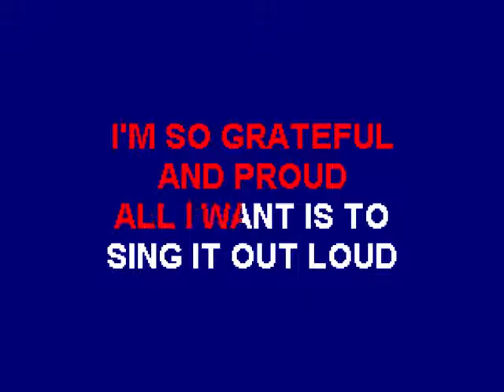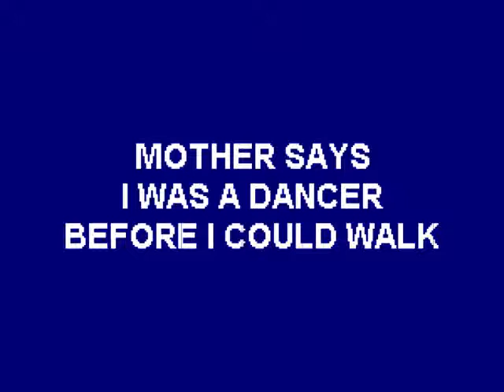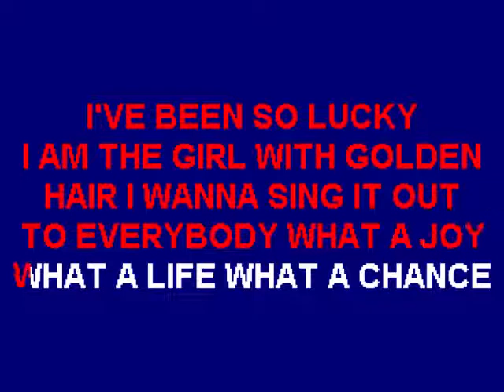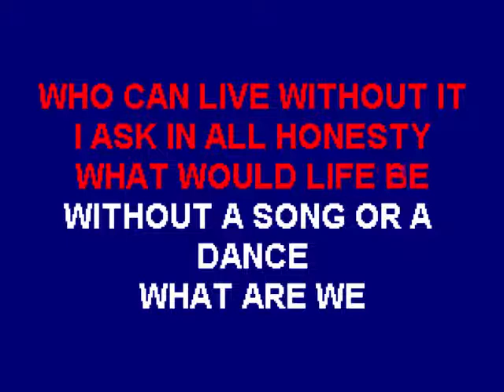Abba Thank you for the music - Karaoke - Cori